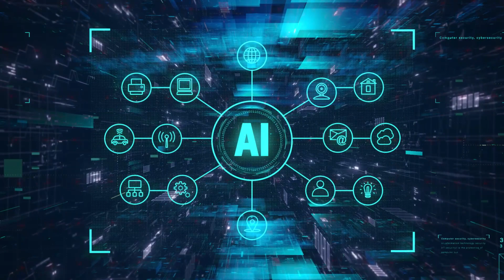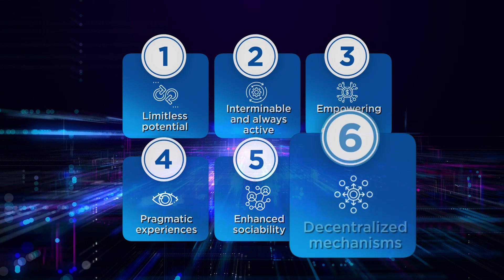Tech Trends 2022 by HCL Technologies | Powered by the Enterprise Technology Office (ETO)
From blockchain trying to catch back steam and Quantum Computing getting a mainstream cloud push, to 5G with a full green signal ahead and hype automation gaining traction, these trends are generating big exponential breaks for enterprises.

Observing the evolution of technologies in the last half a decade, the report covers changing business perspectives and key technology drivers in a COVID-transformed world.